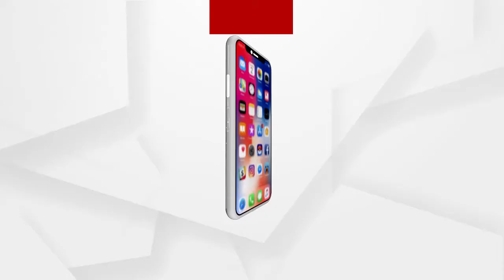ଶାସକ ଦଳର ନେତାମାନଙ୍କ ଦ୍ବାରା ଚାଲିଛି ଖଣିଜ ସମ୍ପଦ ଲୁଟ୍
ଯାଜପୁର ଜିଲ୍ଲାକୁ ଲୁଟ୍ କରିସାରିଲେଣି ଶାସକ ଦଳ, ତାଙ୍କର କର୍ମଚାରୀ ଏଵଂ ପ୍ରଶାସନିକ ଅଧିକାରୀମାନେ ବୋଲି ମତ ରଖିଲେ ଯାଜପୁରର କଂଗ୍ରେସ ଜିଲ୍ଲା ସଭାପତି ମନୋଜ ରାଉତ.
ଅଧିକ ଖବର ପାଇଁ ଡ଼ାଉନଲୋଡ କରନ୍ତୁ “Argus News” ଆପ୍